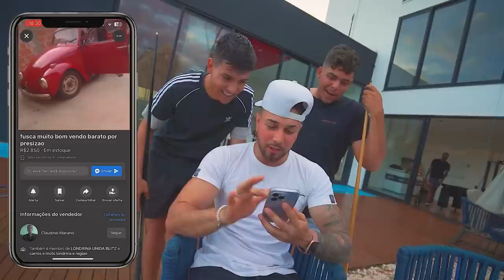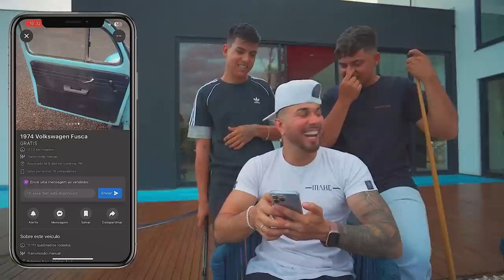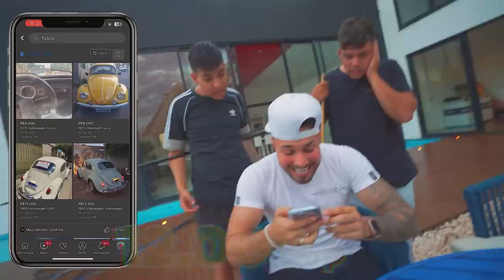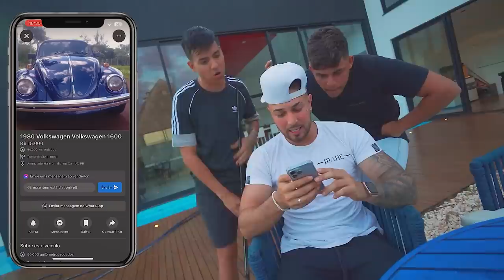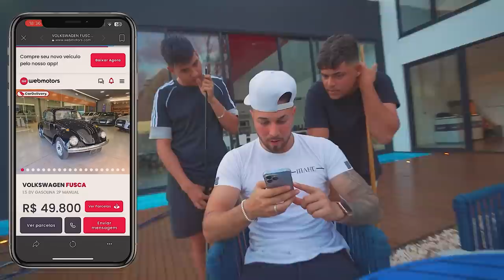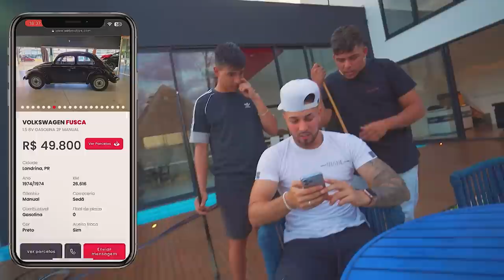VOU COMPRAR OUTRO FUSCA PRO RENATO !! 😭